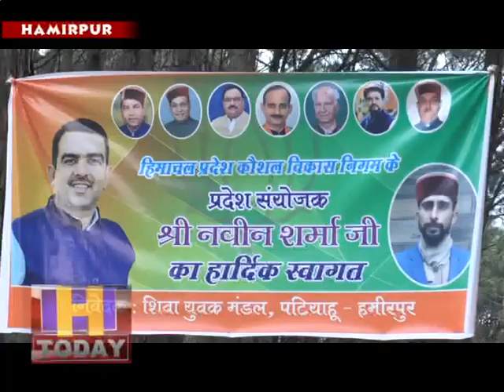कौशल विकास निगम के प्रदेश संयोजक बनने के बाद गृह जिला हमीरपुर पहुंचे नवीन शर्मा का किया स्वागत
हिमाचल प्रदेश कौशल विकास निगम के प्रदेश संयोजक बनने के बाद पहली बार अपने गृह जिला हमीरपुर पहुंचे नवीन शर्मा का ढोल की थाप पर कार्यकर्ताओंने स्वागत किया। काफी लंबे समय तक एबीवीपी से जुडे रहने के बाद नवीन शर्मा को अब प्रदेश कौशल विकास निगम का कार्यभार सौंपा गया है।